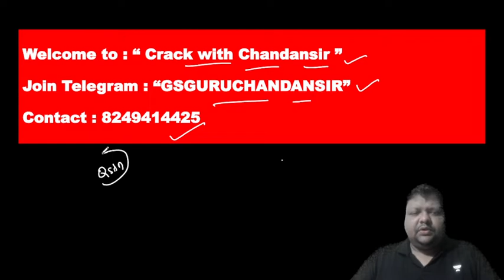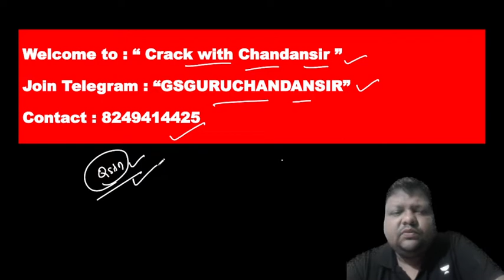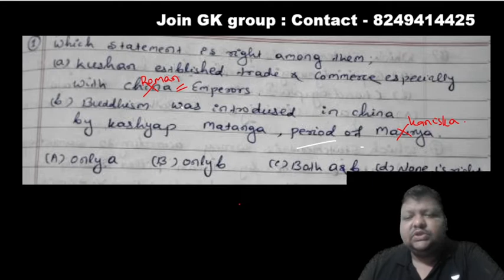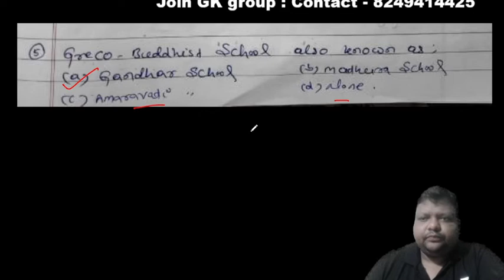GK MCQS II ANCIENT INDIA HISTORY II FOR OCS,OMAS II OSSC,CGL,BSSO II JEA,WEO,PEO II BY CHANDAN SIR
Todays in this class we are going to learn  ON ANCIENT INDIA which is very imporatant for all the competitive exam point of view like ASO,OSSC,OSSSC,OPSC
“ CRACK WITH CHANDANSIR “ is a youtube channel, where you find video for all the compitive exams…..”MY AIM IS TO HELP YOU REACH YOUR GOAL”